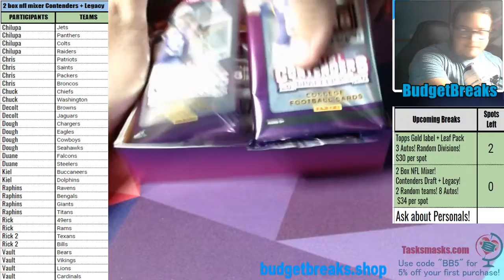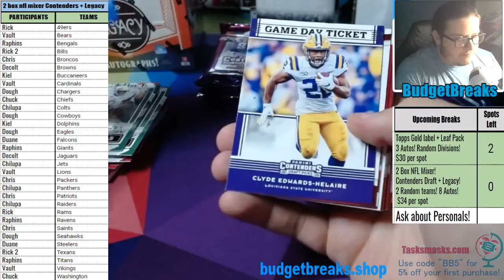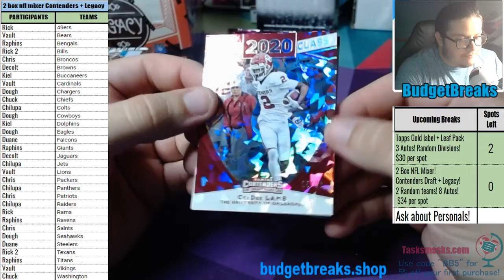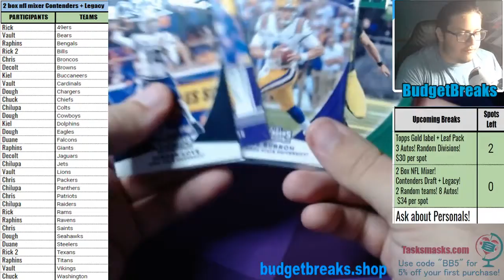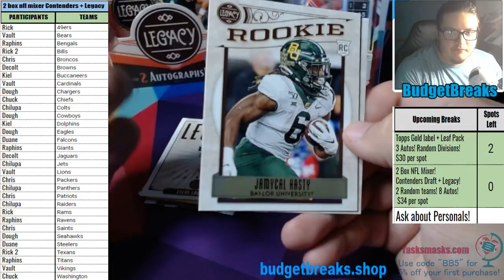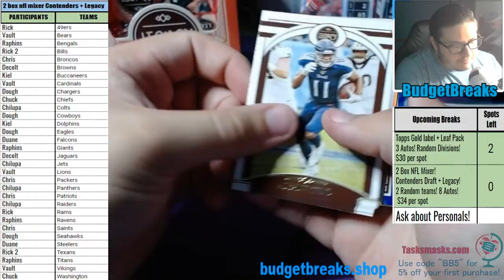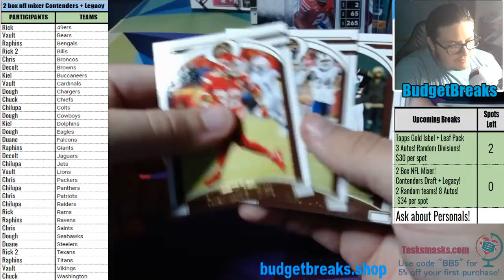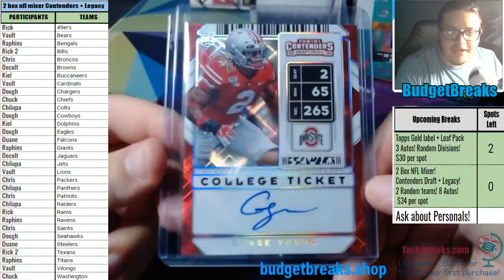CRAZY ROOKIE AUTO! SSP ON CARD AUTO! Contenders draft + Legacy group break 10/19/20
Contenders draft picks + Legacy 2 Box mixer!
Pulling an absolutely insane Chase Young auto!
In addition to some other fire pulls!

Grab your spots in our next break here!

Follow me on all socials below!

Live streams!

chase young nfl football trading cards sports cards auto rookie top pick draft hobby group break breaks budgetbreaks